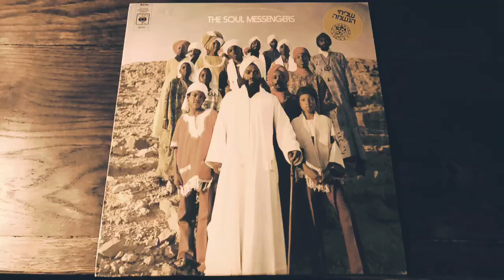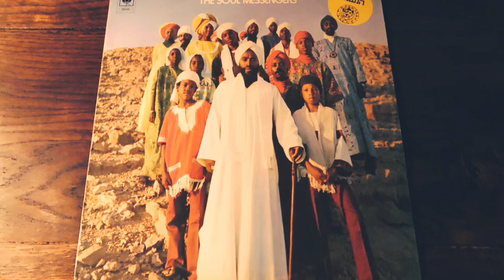THE SOUL MESSENGERS -"Daniel" RAREGROOVE/FUNK レアグルーヴ/ファンク(vinyl record)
1940年代から1970年代の音楽が好きなんです。

今回は、ソウル・メッセンジャーズのDanielです。

シカゴ出身でイスラエルで活躍したグループ。
この曲は、75年にリリースされたアルバム『THE SOUL MESSENGERS』より、独特な雰囲気がかっこいいソウルです。